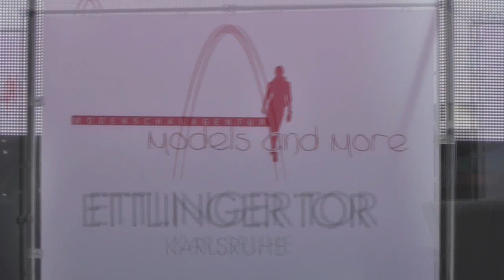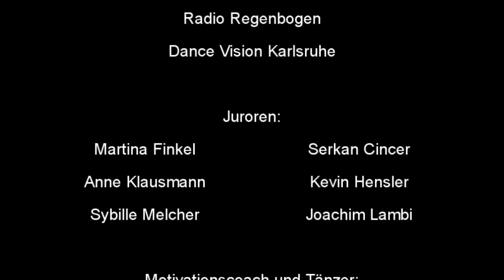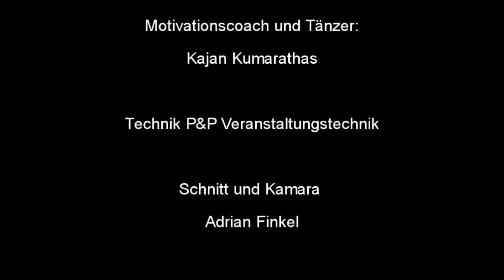Trailer: Ettlinger Tor Casting (Karlsruhe den, 20.09.2014, 26- 27.09.2014)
Hier ein kleiner Zusammenschnitt aus dem Modelcasting im Ettlinger Tor in Karlsruhe.

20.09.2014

Über 100 Bewerber wurden gecastet und 40 davon wurden ausgewählt um eine Chance auf einen einjährigen Modelvertrag bei Models and More, eine professionelle Sedcard und ein komplettes Outfit zu gewinnen.

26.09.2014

Die 40 auserwählten Models wurden von Martina Finkel und Models von Models and More einem Laufstegtraining unterzogen, um am 27.09 fünf choreografierte Shows zu laufen. Außerdem präsentierte sich die Tanzschule Dance Vision Karlsruhe von Ihrer besten Seite und die Models wurden von einem professionellen Motivationscoach und Tänzer trainiert.

27.09.

Die 40 Models präsentierten in fünf Show Mode des Hauses.
Promijuror Joachim Lambi von Let's Dance unterstützte Martina Finkel und Ihre Kollegen bei der Entscheidung der Finalisten.

Der neue Trailer, nun mit lizenzfreier Musik!